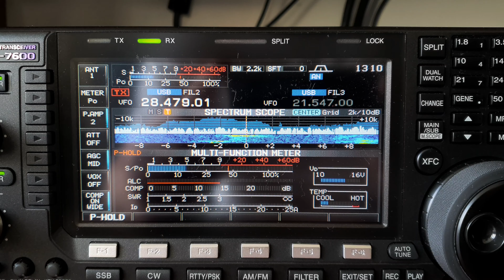CQWW SSB 2020, EA8RM